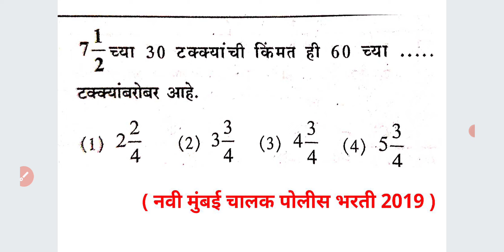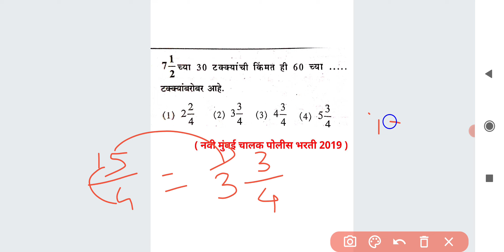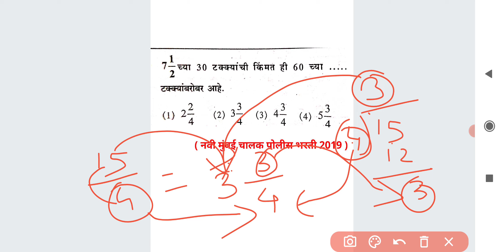अपूर्णांक टक्केवारी सोप्या भाषेत गणित Percentage MATHS Short Tricks Marathi Ganit Apurnank shekda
7 1/2 च्या 30 टक्क्यांची किंमत ही 60 च्या टक्क्यांबरोबर आहे.

For MPSC
MPSC GROUP B COMBINE
MPSC RAJYASEVA
ASST
PSI STI ASO
TAX ASSISTANT
BANKING MATHS
BANK
RRB
RBI ASSISTANT
POSTMAN
POSTAL SERVICES

CTET
CTAIT
TET

SSC
RAILWAY
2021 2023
TALATHI BHARTI 2022
SARALSEVA BHARTI
aarogya bharati
MPSC Technical Services
MHADA
MIDC
navoday
scholarship ganit
STANDARD 6 TH 7 TH
8 TH
9th 10th
Mathematics sopya bhashet
marathi
sarv ganit
sampurn ganit
marathit ganit
maths in marathi language
SSC CGL
SSC MTS
combined graduate Level
RRB NTPC
LOCO PILOT
RRB GROUP D
advance math
MIDC
GRAMSEVAK
MPSC COMBINE GROUP B
GROUP C
DIRECT RECRUITMENT
Bhoomi Abhilekh
Bhumiabhilekh
Bhumi abhilekh
राज्यसेवा
संयुक्त पुर्व
मुख्य
परीक्षा
तांत्रिकी
Technical
  अमरावती
अहमदनगर
अकोला
उस्मानाबाद
औरंगाबाद
कोल्हापूर
गडचिरोली
गोंदिया
चंद्रपूर
जळगांव
जालना
ठाणे
धुळे
नंदुरबार
नागपूर
नांदेड
नाशिक
परभणी
पालघर
पुणे
बीड
बुलढाणा
भंडारा
मुबई उपनगर
मुंबई शहर
यवतमाळ
रत्नागिरी
रायगड
लातूर
वर्धा
वाशीम
सांगली
सातारा
सिंधुदुर्ग
सोलापूर
हिंगोली
दौंड

SRPF
BANDSMAN
DRIVER
CHALAK
BANDS MEN
RECRUITMENT
2019
Ahmednagar
Akola
Amravati
Aurangabad
Beed
Bhandara
Buldhana
Chandrapur
Dhule
Gadchiroli
Gondia
Hingoli
Jalgaon
Jalna
Kolhapur
Latur
Mumbai City
Mumbai Suburban
Navi Mumbai
Nagpur
Nanded
Nandurbar
Nashik
Osmanabad
Palghar
Parbhani
Pune
Raigad
Ratnagiri
Sangli
Satara
Sindhudurg
Solapur
Thane
Wardha
Washim
Yavatmal
Daund SRPF
DOUND

PYQ
2019
2020
Question Papers
Gunnottar v praman
Paraman
Mishran prakar che ganit
Shekdewari
Shekda
Shekdewari
Shekdevari
Shakde vari vari
Kal kam
Nafa tota
Nafatota
Kalkam
Pani taki
Railway train
Veg vel antar
Veg vel
Kal kam veg
Lasavi masavi
Sankhya shreni
Sarasari
Kshetrafal
Samikarane
Samikaran
Avayav
Awayav
Awayaw
Trikon
Chaukon
Chauras chokon choras sutra
Gunatavanuk
Bhagidari
Ghatank
 Ghatankache niyam
Saralrup
Saralroop
Sadharan vyaj
Trikonamiti trikonmiti
Dashansh
parimey aparimey sankhya
BODMAS niyam
Vayvari vay wayawari
Way